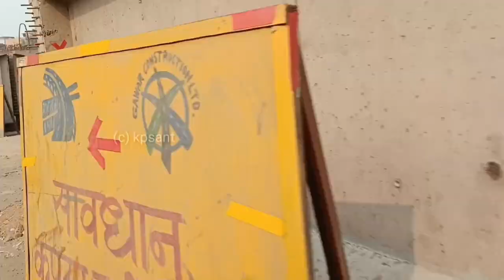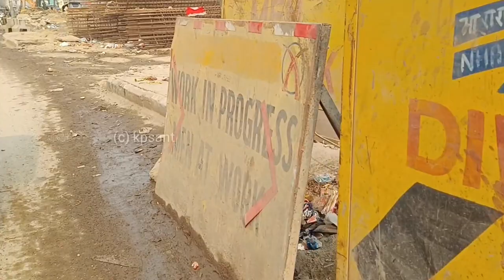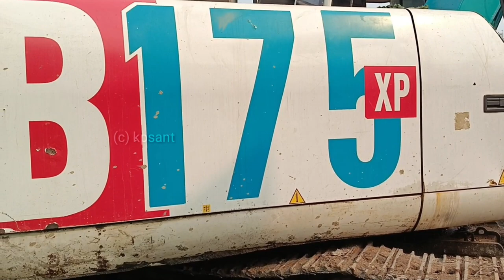Delhi Dehradun Expressway | Delhi Meerut Expressway| Pillar cap Construction Update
From _ Ghaziabad Uttar Pradesh(INDIA)